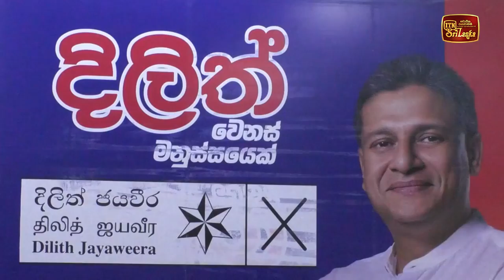මම විශ්වවිද්‍යාල දේශපාලනය කළේ පුතාණෝගේ පියා උදේ සවස තරුණයන්ට දස වද දෙන කාළේ - දිලිත්